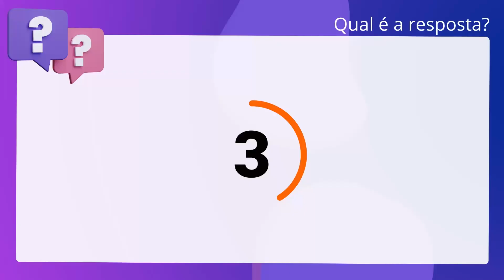QScon Direito: [Art. 51, CPC] INSTITUTO AOCP 2021 - Delegado de Polícia Civil (PC-PA)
Art. 51, CPC | INSTITUTO AOCP 2021 | Delegado de Polícia Civil | (PCPA)

De acordo com o Código de Processo Civil, as causas cíveis serão processadas e. decididas pelo juiz nos limites de sua competência, ressalvado às partes o. direito de instituir juízo arbitral, na forma da lei. Quanto a esse tema, é. correto afirmar que é incompetente o foro de domicílio do réu para as causas em. que seja autora a União.

Gabarito: Falso